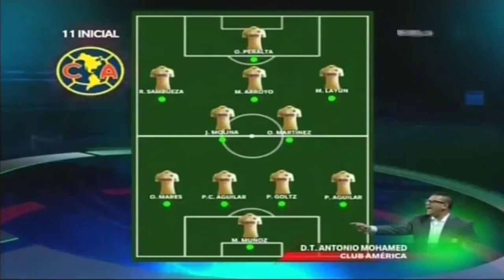Fox Gol México Santos 1-4 América Jornada 10 Apertura 2014 26 Septiembre 2014